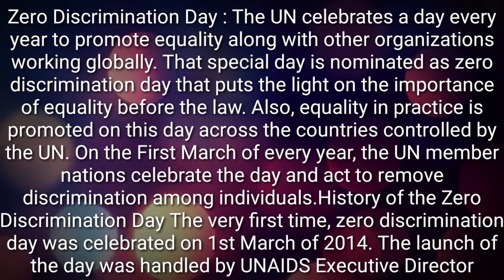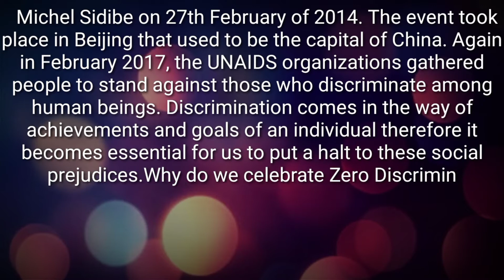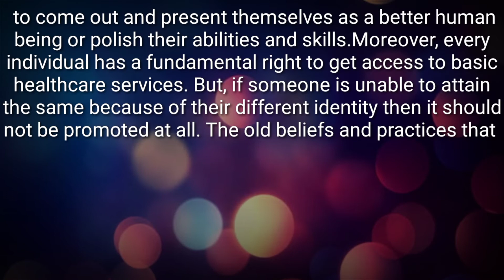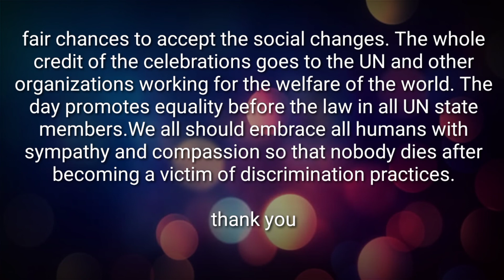essay on zero discrimination day in English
About this essay on zero discrimination day in English:-

About channel

धन्यवाद

zerodiscriminationday# essay # gyanribatan